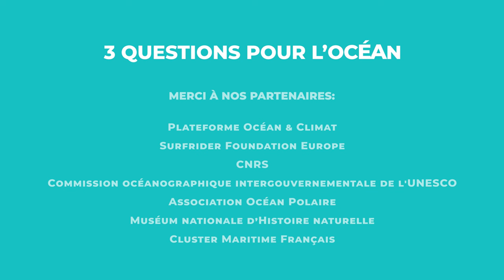3 questions pour l’océan à Agnès Parent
📣 Une nouvelle série qui donne la parole aux experts de l’océan !
👉 Agnès Parent, Directrice des publics au Muséum national d’Histoire naturelle de Paris et Présidente de l’Amcsti, nous parle de ses thématiques au quotidien : porter haut et fort la culture scientifique et technique, le partage et l’échange autour de l’histoire naturelle 👀
🌍 L’océan représente 70.8% de la surface de notre planète
🌏 L’océan totalise 97% de l’eau sur Terre
🌎 L’océan fournit 50% de l’oxygène que nous respirons
👉 L’océan nous offre des solutions pour l’avenir, nous devons aujourd’hui développer nos connaissances et nos recherches pour pouvoir mieux le préserver et le protéger, c’est pourquoi nous vous proposons cette série pour l’océan !
🎥 Interview réalisée lors du OneOceanSummit qui s’est tenu à Brest du 9 au 11 février 2022.